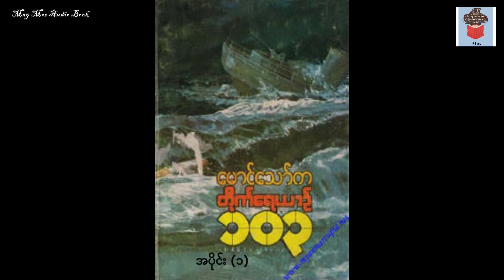တိုက်ရေယာဉ် ၁၀၃ အပိုင်း (၁)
တိုက်ရေယာဉ် ၁၀၃ အပိုင်း (၁)  မောင်သော်က
ဆရာကြီး  မောင်သော်က  ရေးသားထားသော "တိုက်ရေယာဉ် "စာအုပ်ကို ဖတ်ပြထားပါတယ်ရှင့်...

ရေးသားထားသော ဆရာကြီး   မောင်သော်က   ကိုလည်း ကျေးဇူးအများကြီးတင်ပါတယ်ရှင့်...

အမှားတစ်စုံတစ်ရာ   ပါခဲ့ပါက စာဖတ်သူ ကျွန်မ၏ အမှားသာဖြစ်ပါသည်။

အကြောင်းအမျိုးမျိုးကြောင့် စာမဖတ်နိုင်သူမိတ်ဆွေများအားလုံး  နားသောတဆင်၍ စာပေအသိပညာတိုးပွါးနိုင်ကြပါစေကြောင်း  အစဉ်ဆုတောင်း မေတ္တာပို့သလျက်...